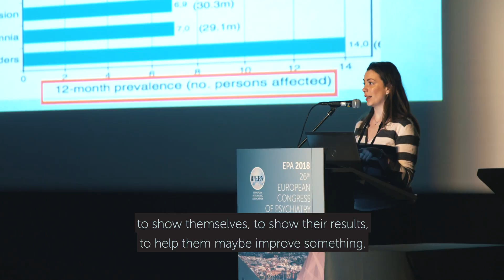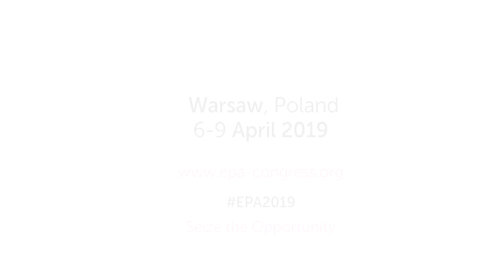Your Research at EPA 2019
Hear about the many benefits of presenting your research at the EPA congress from leaders in the field including the EPA President and head of the EPA Early Career Psychiatrist Committee.